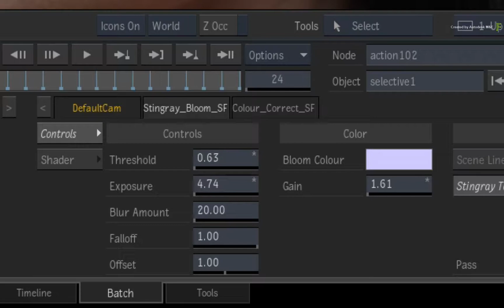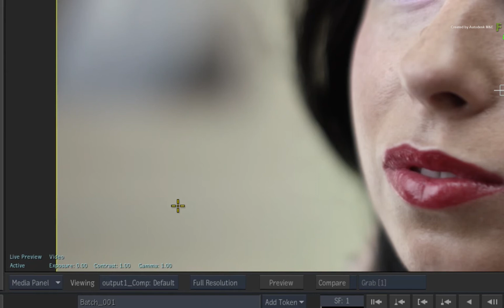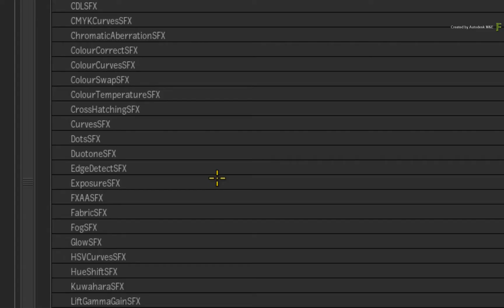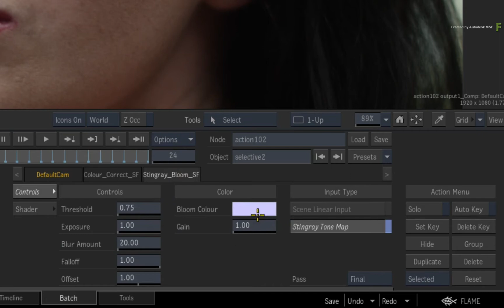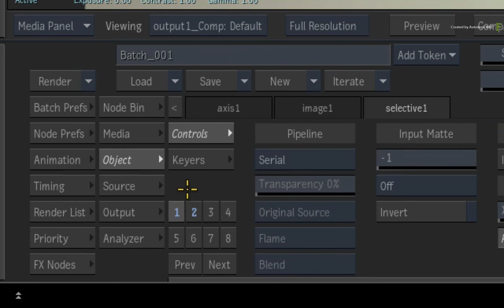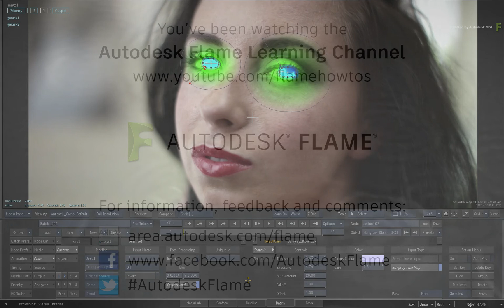Action Selectives - Part 3 - Working with Multiple Selectives - Flame 2018.3 Update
Level: Intermediate

In part 3 on Selectives in Action, you continue exploring Selectives on an image for VFX and look development.  You can follow this example by starting at part 2 on Selectives.

This video covers of working with multiple Selectives and SelectiveFX to continue developing the VFX aspect to the shot. You’ll cover creating Selectives with the Selective Manager, deleting Selectives and Duplicating Selectives.   You also learn how to control what Selective is applied first to the image using the Priority editor.